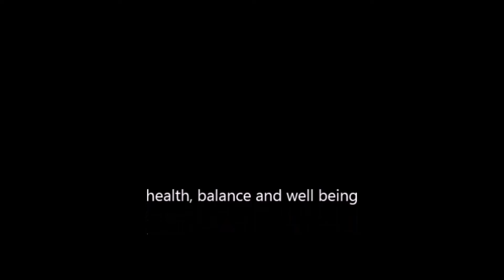green bits 78 Sam Green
The passion of the moment to feel every note that you write. So the great composwers once wrote on half page white paper. Today there to much to be thankful for. We are more advance. Instead of little pieces of paper we have much to me thankful for. Green bits to share the daylight of the moment. A moment in time. Please share.